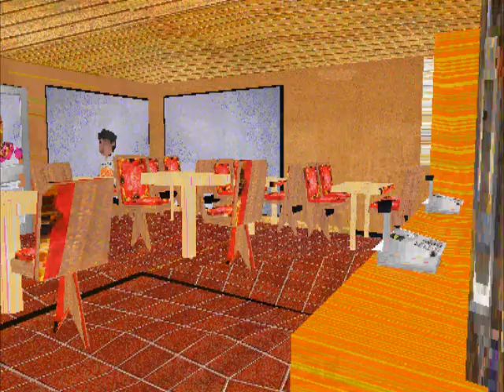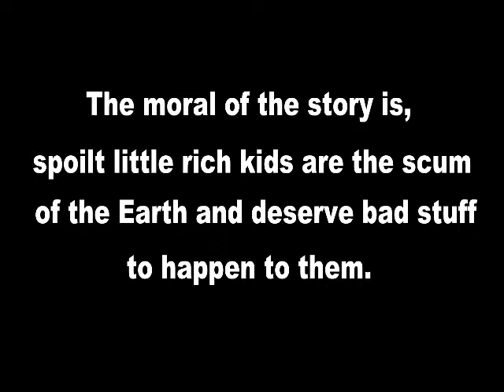Dinner at Augustin Burger (Remade Version)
The Remade version of some best fan of mine's original film as part of Augustin Burger Franchise with The Augustin Burger interior scenery replacing the default 3dmm restaurant scene.